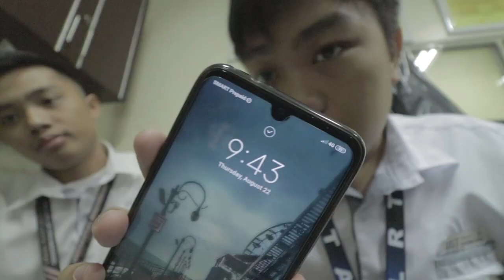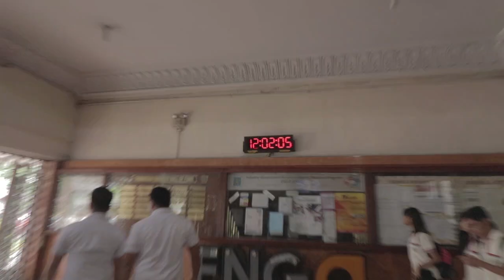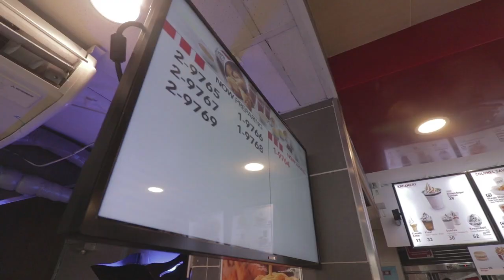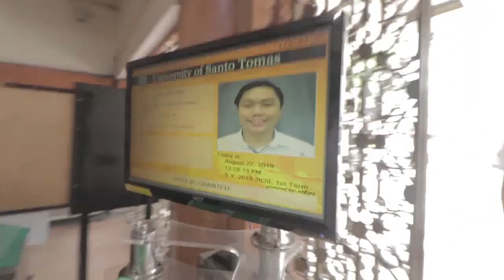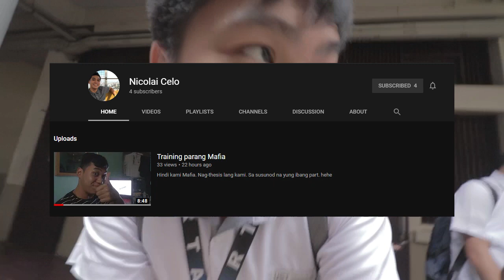M.E. SERIES: BOTOHAN 2019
#7 (8/22/19)

Saktong pagod lang mga tols, nagkakaroon na ng mga gawain.